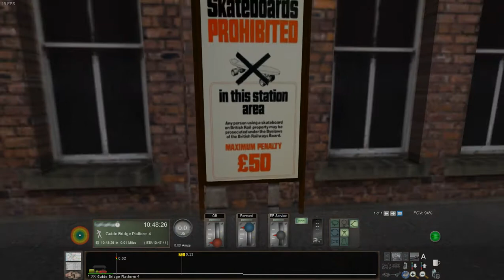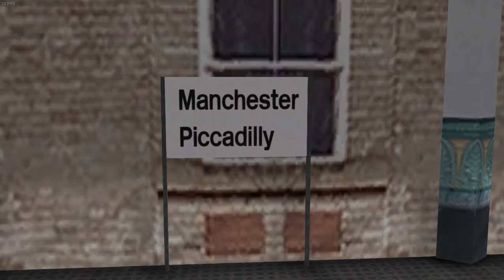Train Simulator 2021 - Woodhead Electric Railway in Blue - 10:30 Hadfield to Manchester (Class 506)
The Class 506 was a curious sort. Only eight of these 3-car units were ever built, and they ran from 1954 to 1984 (having been built in 1950). They were built specifically for the stopping services from Manchester Piccadilly to Hadfield and Glossop, a service that is now operated by Class 323's.

Today we're revisiting the Class 506 on her classic stomping ground; the Woodhead Line. This is the late 1970's/early 80's version of the route, when it wasn't long before the line was closed east of Hadfield. That's where our run starts, and we will be driving a blue & grey 506 direct to Manchester Piccadilly, calling at the following stations on the way (and covering a distance of 12.77 miles):

Broadbottom
Hattersley
Godley
Newton
Guide Bridge
Ashburys
Manchester Piccadilly

The Woodhead Line was famous for being the only mainline in the UK electrified on 1,500 volts direct current. This system was replaced by 25 kilovovlt alternating current after the Class 506's were retired. As previously stated, the Manchester to Hadfield/Glossop service is now run by Class 323's, and this is one of only two parts of the former Woodhead Line still in operation (the other section is Sheffield to Deepcar).